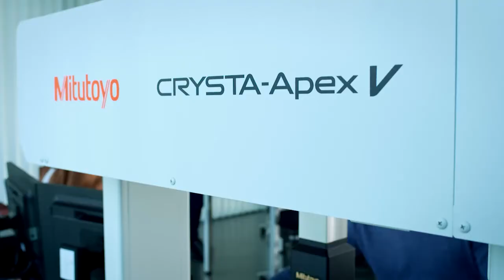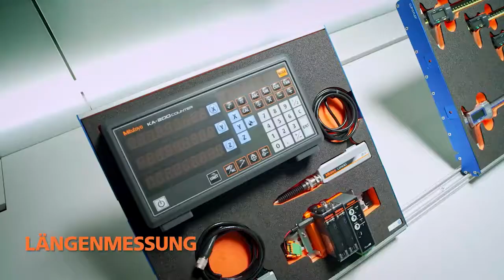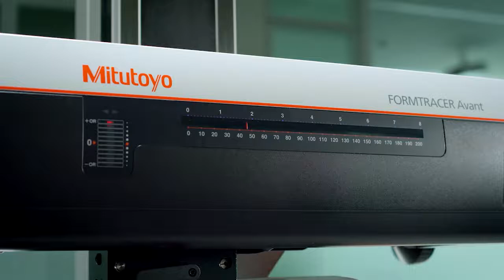Mitutoyo M3 Solution Center in Leonberg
Ein kleiner Einblick in das neue Mitutoyo M3 Solution Center in Leonberg.

Hier fühlen sich unsere Kunden wohl. Expertise in allen Belangen der Längenmesstechnik erwartet die Besucher. Messtechniklösungen, Produkt- und Software Schulungen, Weiterbildung durch AUKOM Kurse, exzellenter Service und vieles mehr.

Die drei heiligen Elemente der Mitutoyo Unternehmensphilosophie des Messgeräteherstellers sind bei einem Besuch des neuen Leonberger Firmensitzes kaum zu übersehen: „Gute Umgebung, gute Menschen, gute Technik“ lautet das Motto.